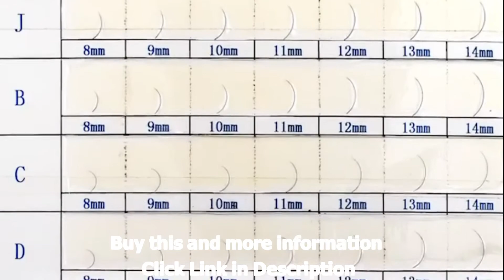Russian Eyelash Extension | Natural False Eyelashes | Long Eyelash Set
10Pcs Russian Eyelash Extension Individual Korea Silk Volume False Lashes HandMade Natural False Eyelashes Faux Mink Lash Makeup

Brand Name: NEWCOMEFalse Eyelashes
Sort: Eyelashes Extension
False Eyelash Material: Synthetic Hair
False Eyelashe Length: 1cm-1.5cm
False Eyelashes Band: Other
Model Number: FL-001
False Eyelashe Type: Individual Lashes
False Eyelashes Style: Natural Long
Manufacturing Process: Hand Made
Quantity: 10 boxItem
Type: False Eyelash
Size: 12 Rows/box
OEM: YES
Color: Natural Black
Length: 8-15 mm
Craft: 100% hand made
Curl: B C CC D
Thickness: 0.03 to 0.25mm
Quality: Korea heat resistant fiber